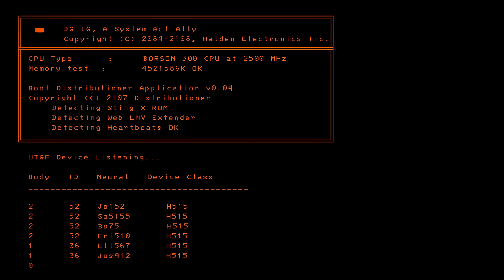SECRET MOONS? - Lethal Company Version 50 Update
—Chapters—